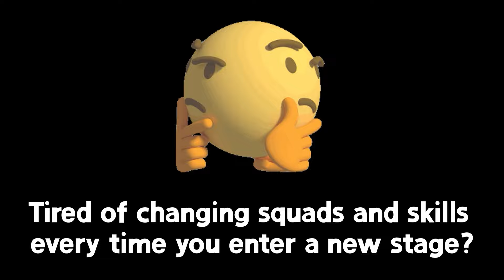Zwillingstürme im Herbst | ZT-EX-1 ~ ZT-EX-8 CM AFK Guide [Auto-K]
This video is an AFK guide for those who find playing manually inconvenient.
While there are some skills that require manual activation, we have minimized the controlling required.

Please note that a certain level of specification is needed to follow along, so if your specs are insufficient, we appreciate it if you can refer to other strategies.

*This strategy includes obtaining medals and quests completing.
*You don't need to change squad or skills while this guide.

00:00 Intro
00:17 ZT-EX-1
01:20 ZT-EX-2
02:30 ZT-EX-3
03:48 ZT-EX-4
05:10 ZT-EX-5
06:19 ZT-EX-6
07:35 ZT-EX-7
09:20 ZT-EX-8
11:00 Outro

Play : 비류가
Edit : RGD
Thumbnail : 알케

Recommended operators' spec:

Ines S1 Lv7
Blaze S2 M3
Mountain S2 M3
Saria S1 M3  X Module Lv2
Mudrock S2 M3
Horn S1 M3
Exusiai S3 M3
Eyjafjalla S2 M3 Mod X Lv2
Ifrit S2 M3 Mod X Lv1
Goldenglow S2 M3
Lumen S1 Lv7 Mod X Lv1
Eyjafjalla the Hvít Aska S1 M3

Operators we'll frequently use in future strategies (sorted by class and priority)

Vanguard: Ines S1 M0 // Texas S1 Lv.7, Mod Y Lv.1 // Bagpipe S2 M3, Mod X Lv.1 // Myrtle S1 M3

Guard: Mountain S2 M3 // Thorns S3 M3 // Blaze S2 M3 // Chongyue S3 M3

Defender: Saria S1 M3, Mod X Lv.2 // Hoshiguma S2 M3, Mod X Lv.1 // Mudrock S2 M3 // Horn S1 M3

Sniper: Typhon S2 M3, Mod X Lv.3 // Exusiai S3 M3

Caster: Eyjafjalla S2 M3, Mod X Lv.2 // Ifrit S2 M3 Mod X Lv.1 // Goldenglow S2 M3 // Mostima Mod Y Lv.3

Medic: Eyjafjalla the Hvit Aska S1 M3 // Lumen S1 M0, S3 M3 // Nightingale S2 M0, Mod X Lv.1 // Shining S2 M0

Supporter: Skadi the Corrupting Heart S2 M3 // Suzuran S2 M0 // Silence the Paradigmatic S2 M0

Specialist: Specter the Unchained X mod Lv.3 // Mizuki S1 M3, Mod X Lv.2 // Lee S3 M3, Mod X Lv.1 // Weedy S1, S2 M3, Mod X Lv.1 // Gladiia S1 M3, Mod X Lv.2

(❗❗❗   It is written by Korean   ❗❗❗)